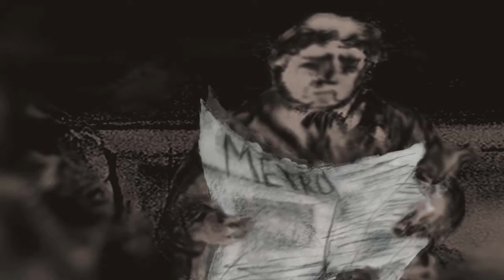06.55 by Katherine Maher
06.55 a short animation looking at place and non-place and the real and the imagined. Largely hand drawn and digitally edited. Music created using keyboard and recorded sounds.